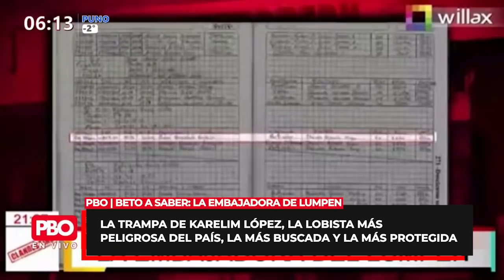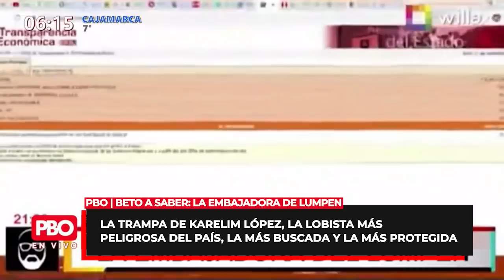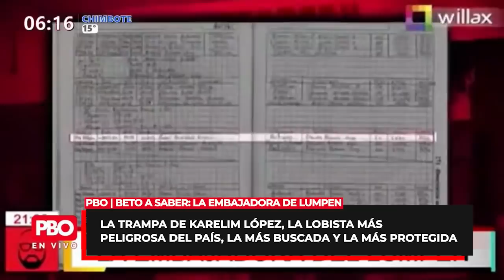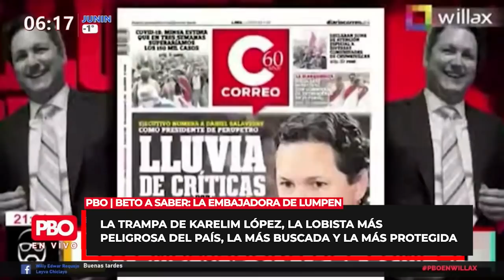Caso Sarratea: Razones por las que Karelim López puede hundir a Pedro Castillo | PBO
✔️ Razones por las que Karelim López puede hundir a Pedro Castillo ✔️
🔴 Butters: “Si a Karelim se le da la gana de hablar, la vacancia por incapacidad se le cae por el techo de Sarratea a Castillo”